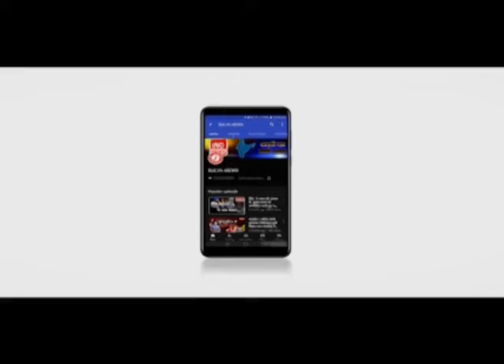खरगोन में माँ की याद में बच्चे चले घर छोड़ !